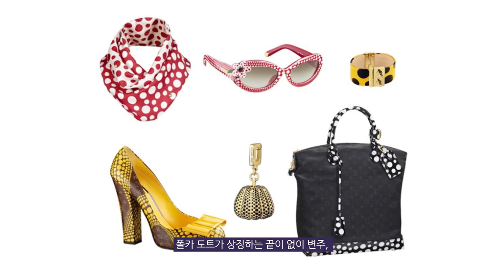루이비통과 예술가의 만남!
오늘은 콜라보 1탄 명품 브랜드와 세계적인 작가의 콜라보레이션을 알아볼 거예요.
명품 브랜드에서도 단연 루이비통의 아트콜라보레이션은 돋보적인데요. 루이비통의 한정판 명품이자 작품을 재밌게 설명해 드릴께요.

다음 영상에서는 아름다움을 사랑한 프랑스 화가 앙드레 브라질리에의 한국 첫 전시인 [멈추어라, 순간이여!] 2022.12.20 ~ 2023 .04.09 가 한가람 미술관에서 진행 중이라 해서 쁘띠푸가 다녀왔습니다. 앙드레 브라질리에가 사랑한 음악, 자연, 미술 등에 대해 같이 살펴보아요!

Hello. It's Petit Four.
Today, we're going to look at our first collaboration between a luxury brand and a world-class artist.
Even among luxury brands, Louis Vuitton's art collaboration stands out.
You can enjoy Louis Vuitton's limited production masterpieces and works.
The next video will be about the first exhibition in Korea by André Brasilier, a French artist who loved beauty, whose  [Stop Moment!] is on view at Hangaram Design Museum from December 20, 2022 to April 9, 2023.
Let's look at the music, nature, and art that Andre Braslier loved!

Track : 웅장하고 멋진 BGM 모음 (Dwarves' Kingdom)